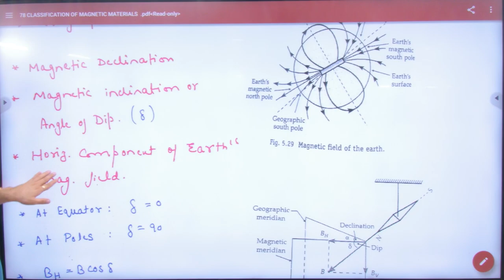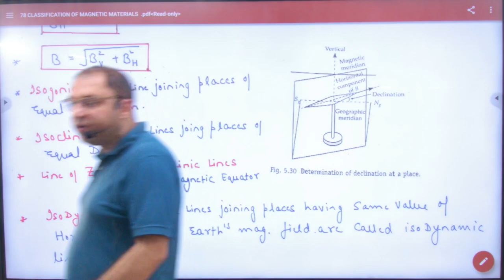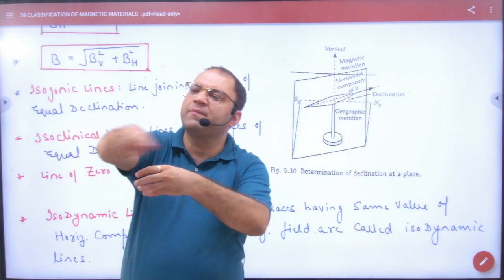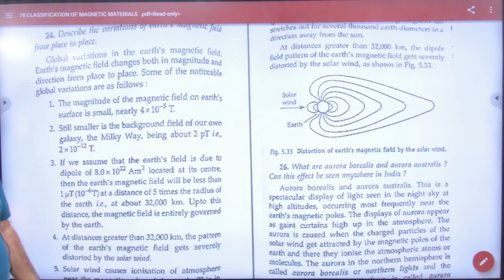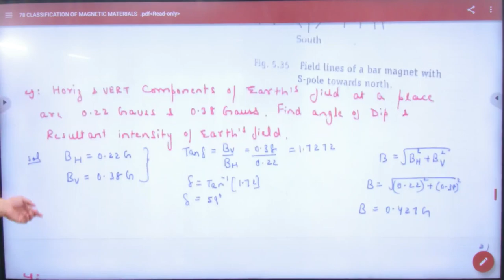4 Earth's Magnetism